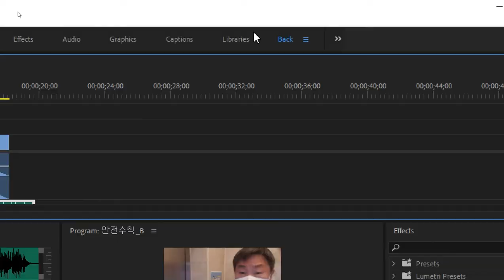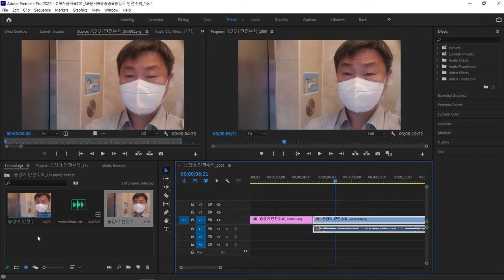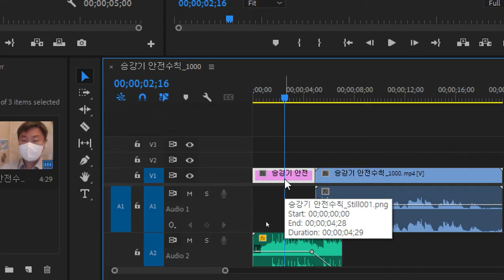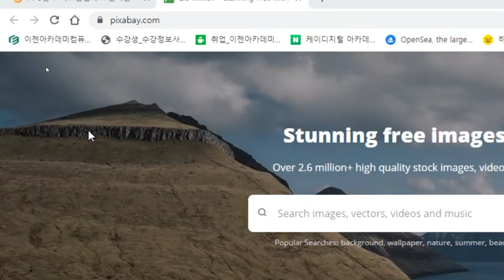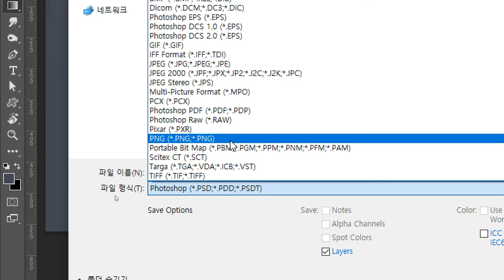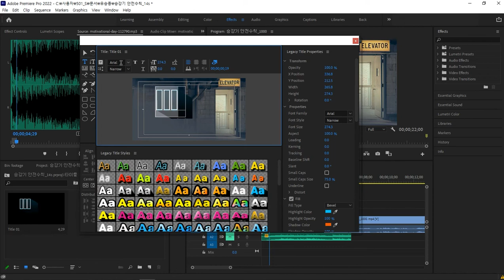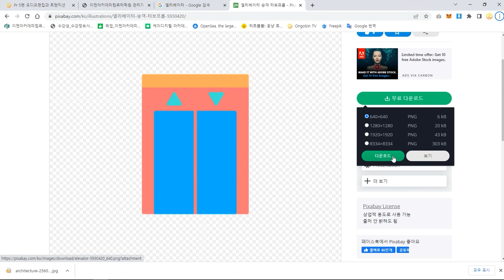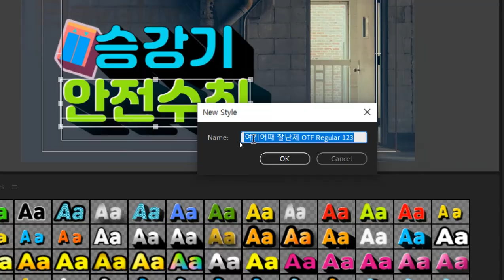프리미어프로 캠페인영상제작-레거시타이틀 애니메이션 E0101